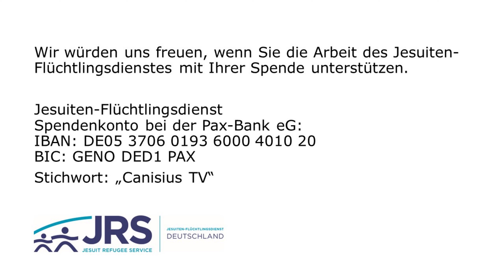4. Januar: Licht in allen Dingen finden